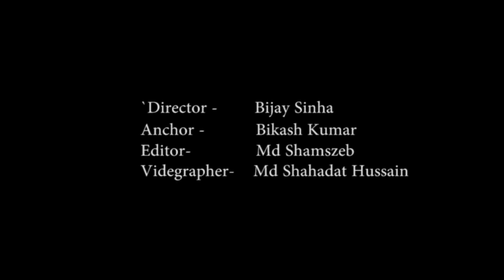परीक्षा में नकल रोकने के लिए अपनाया अजब तरीका...